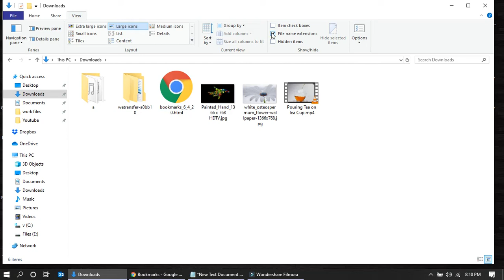How to show & hide file extensions in windows 10